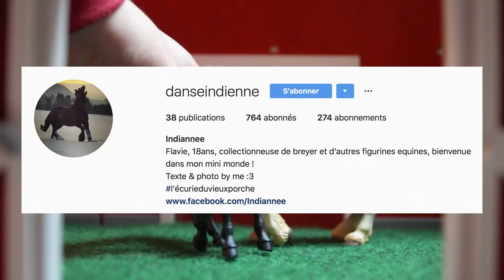PLEIN DE NOUVEAUX TRUCS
Je me mets aux titres qui ne veulent rien dire... Bon sinon ce genre de vidéo est de moins en moins apprécié, si vous avez des idées pour le rendre plus cool !

SUR LA VIDÉO :
Liens des comptes : la flemme pour l'instant sorry